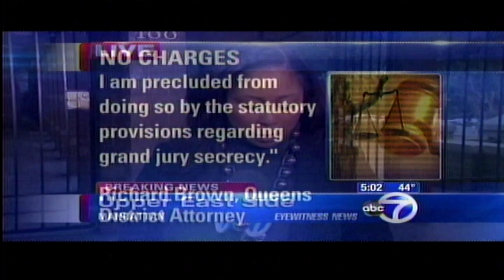NYPD Detective claims he Feared for his life and gets away with Murder !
Veteran NYPD Detective Hassan Hamdy shot unarmed 22 year old National Guardsman Noel Polanco dead simply because Polanco cut him off on the expressway. The Detective told the grand jury he feared for his life and the charges were dropped as always.

This tragedy is just one of many as NYPD cops continue to shoot unarmed citizens  with the excuse they feared for their life. These killer cops may think they got away with murder but only when they meet their end and are facing eternity will they learn that no one escapes justice ... no one !

R.I.P Noel Polanco